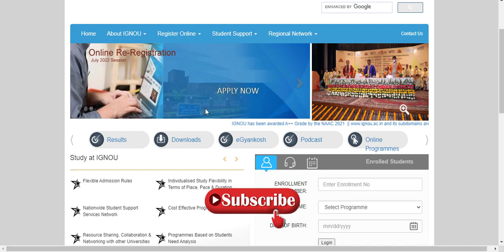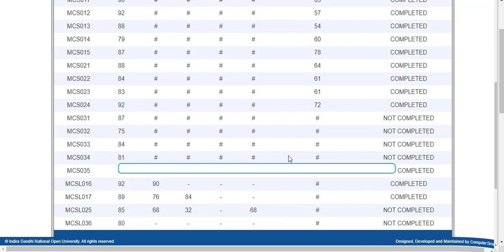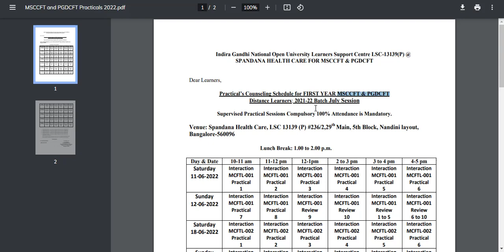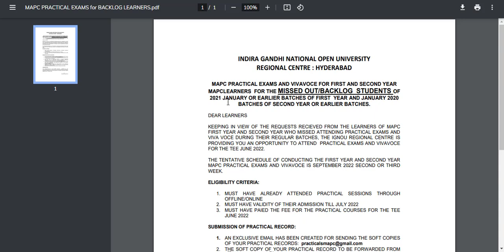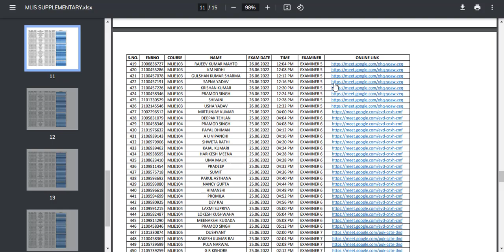ignou exam update | ignou exam update june 2022 |ignou latest update today | ignou latest news